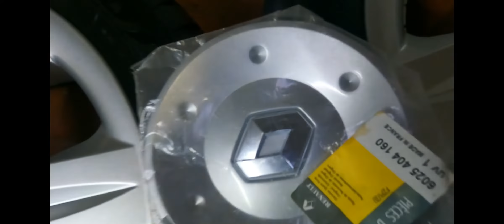JANTES OLYMPIE RENAULT AVANTIME V6 Privilège